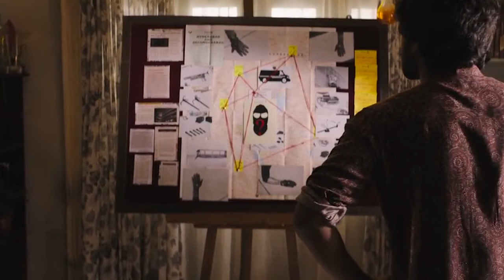GANG LEADER REVIEW | Nani, Vikram k kumar | Greatandhra.com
gang leader review, nanu, vikram k kunar